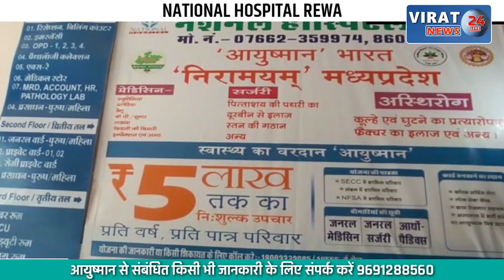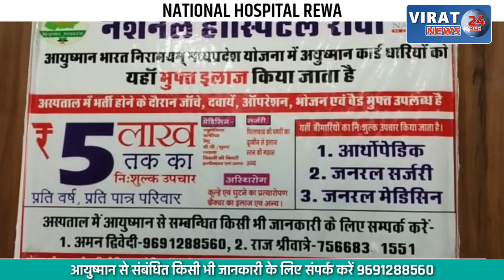🔻रीवा- भाजपा अनुसूचित जाति मोर्चा प्रदेश अध्यक्ष कैलाश जाटव पहुँचे बड़खेरा आश्रम; देखें खबर !